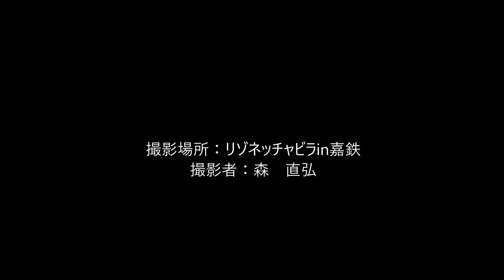2020南風ライブ:大好き瀬戸内町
2020/10/16(金)リゾネッチャビラin嘉鉄でのライブにて。